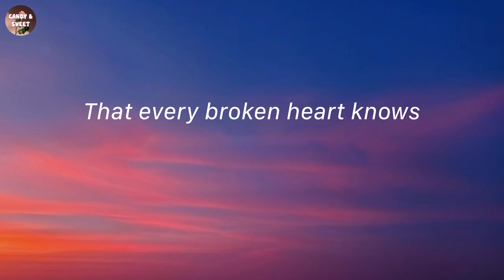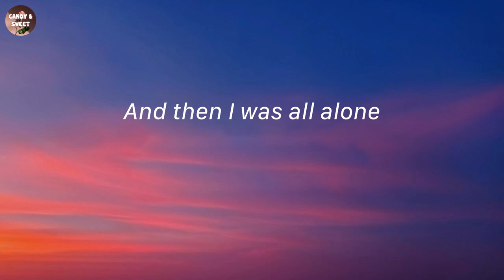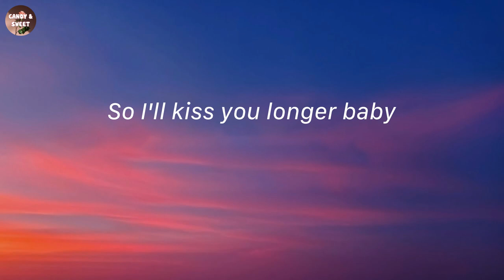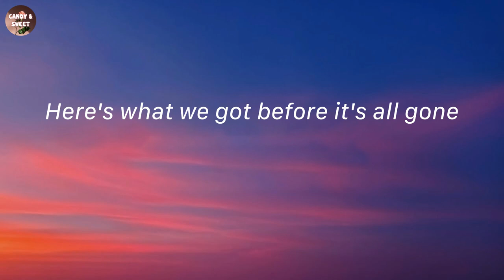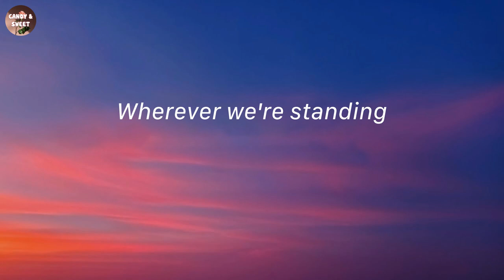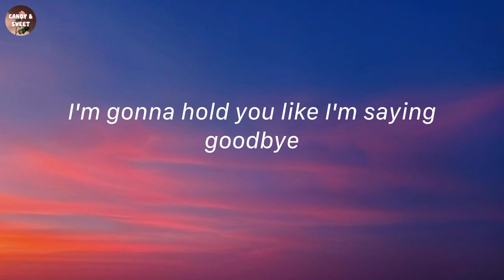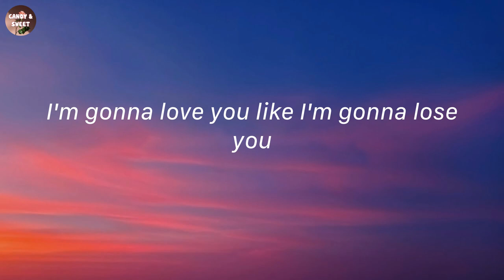Like I'm Gonna Lose You - Meghan Trainor (Lyric Video)